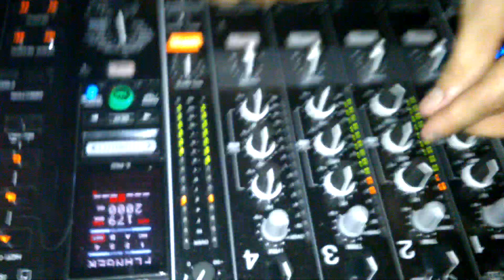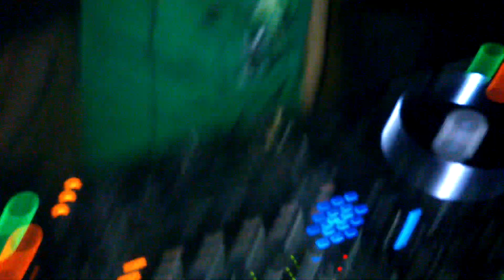Undergroudcity DNB show macho B-day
25/1/2013 Kunštát na Moravě